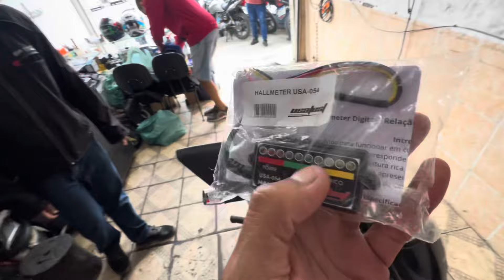NOVO PROJETO DE MOTOR NA FAN 150 MIX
SALVE FAMILIA DIEGO MOTOFILM NA VOZ, NO VIDEO DE HOJE NOVO PROJETO DE MOTOR NA FAN 150 MIX
ME SIGA NO INSTAGRAM: @diegomotofilm

MOTO: CB 300F TWISTER 2023🛵
MOTO: CG 150 FAN CARGO ESDi 2014🛵
CÂMERA: GOPRO HERO 10 BLACK